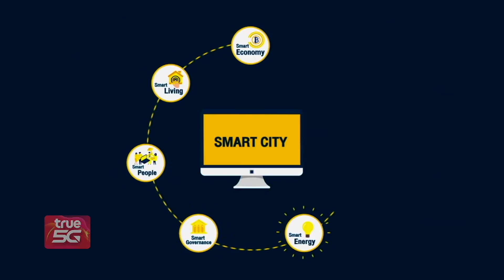แปดริ้ว พร้อม! เมืองอัจริยะ I EEC FOCUS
เช็คความพร้อม "เมืองอัจฉริยะ" ฉะเชิงเทรา
เจาะลึกรายละเอียดโครงการ ศักยภาพของเมือง
ดันฉะเชิงเทราเป็นจังหวัดน่าอยู่-น่าเที่ยว-น่าลงทุน
ติดตามรายการ EEC Focus ทุกวันศุกร์ 10:30-11.00น. ทาง TNN ช่อง 16
“รู้อย่างเข้าใจฟังแล้วเข้าถึงสู่ไทยแลนด์ 4.0 ไปกับ EEC Focus”